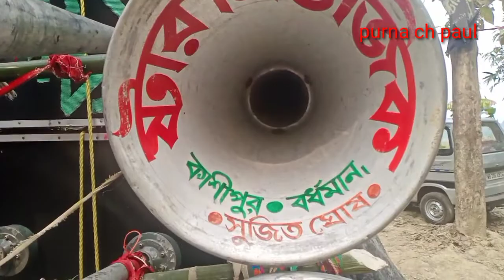স্টার মিউজিক 😈 30 এর মালে গানের সাথে বক্সে ওভার বেস লাগিয়ে বাজাচ্ছে 😈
৯স্পিকার ২পিস বক্স,,
৬স্পিকার ২পিস বক্সে ওভার বেস লাগিয়ে সাথে বেশ কিছু চোঙে গান বাজাচ্ছে,,

এটি বাজছিলো কুলিয়াপাড়া - তিলডেঙাতে মেলা উপলক্ষে,,

ভিডিওটি যদি ভালো লেগে থাকে তাহলে আপনি আমার এই purna ch paul ইউটিউব চ্যানেলটি সাবস্ক্রাইব করে পাশে থাকা বেল আইকনটি প্রেস করে অল নোটিফিকেশন অন করে দিও কারণ আমি যখনই এইরকম কোনো মাইকের ভিডিও আপলোড করবো তখনই সবার আগে আপনাদের কাছে নোটিফিকেশন পৌঁছে যাবে,,